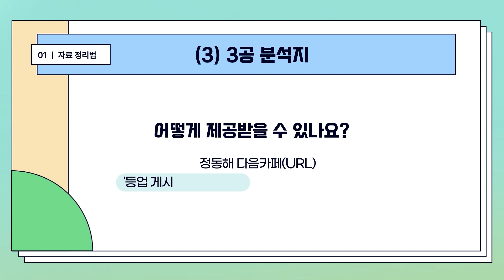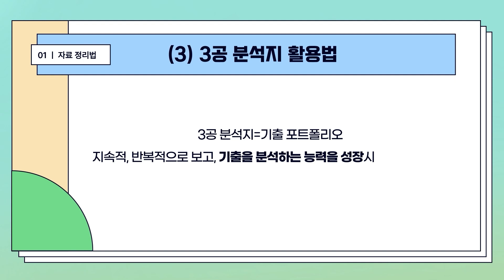(국어 정동해) 자료설명 - 3공 분석지